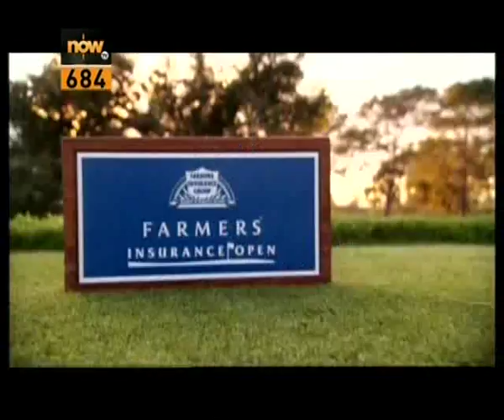2011 Korean Open MDSF Koo K.K./Tan B.H. vs Jung J.S/Lee Y.D.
2011 韓國公開賽 男雙半決賽 古健傑/陳文宏 vs. 鄭在成/李龍大